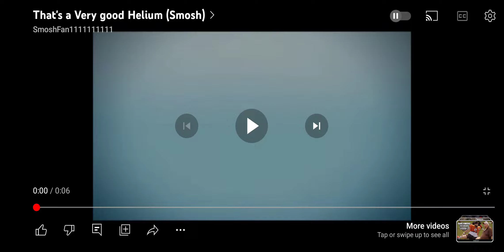thats a very good helium SHUT UP